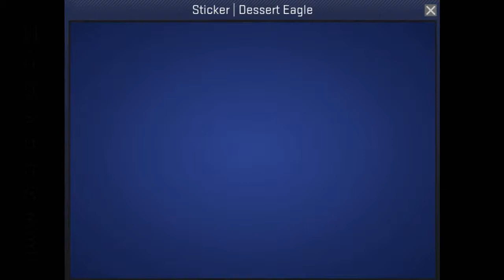Dessert Eagle Sticker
This is a Dessert Eagle sticker from the Community Capsule 2018 in Counter-Strike: Global Offensive.